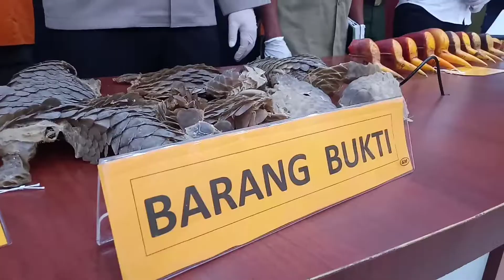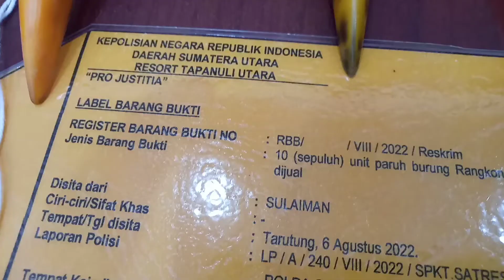Perdagangan sisik trenggiling dan gading paruh burung rangkong senilai 2 miliar di Tarutung.